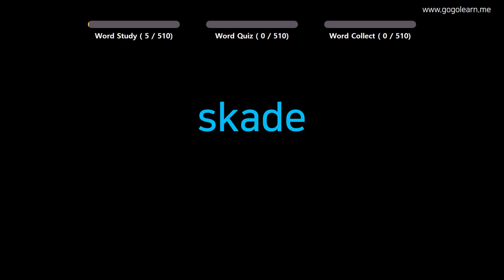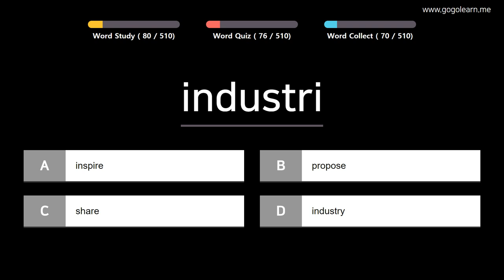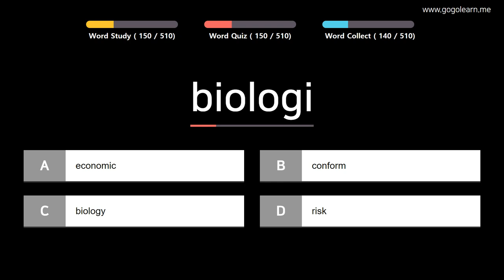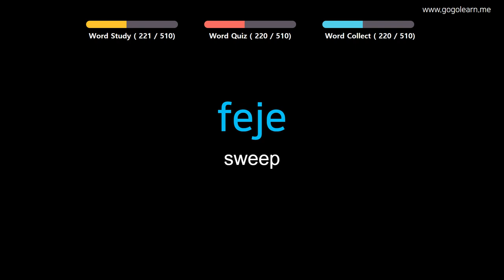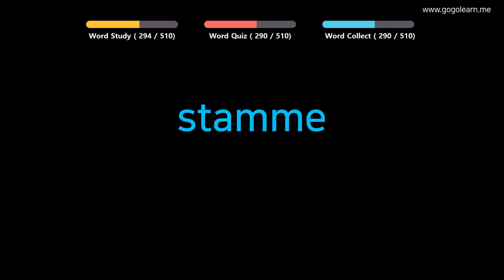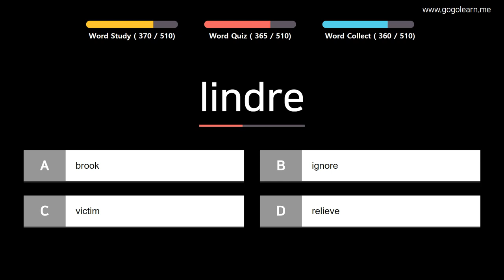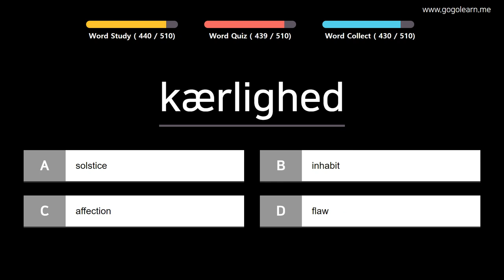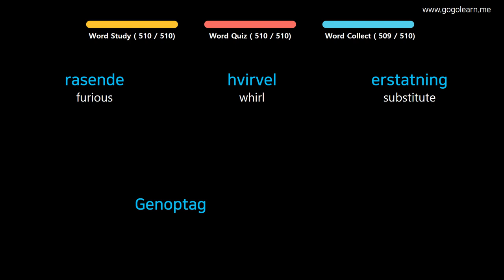Learn Danish| Part 11: Danish Vocabulary Pre-intermid | Goleaen